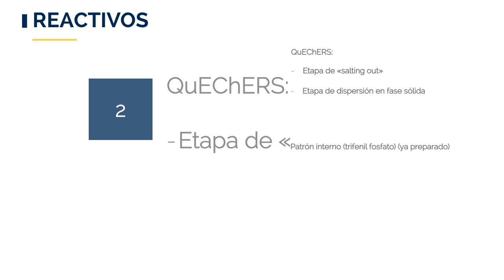Evaluación de residuos de pesticidas en frutas por GC-MS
Resumen: En este video se muestra de forma detallada la extracción de pesticidas en muestras de frutas empleando el método QuEChERS, seguido de su posterior análisis mediante cromatografía de gases acoplada a espectrometría de masas (GC-MS).

Serie: Laboratorio de Análisis de Alimentos_Máster de Técnicas Experimentales en Química

Autores: Herrero Martínez, José Manuel; Simó Alfonso, Ernesto Francisco; Cervera Sanz, María Luisa; Armenta Estrela, Sergio; Esteve Turrillas, Francesc Albert; Lerma García, María Jesús; Carrasco Correa, Enrique Javier; Vergara Barberán, María